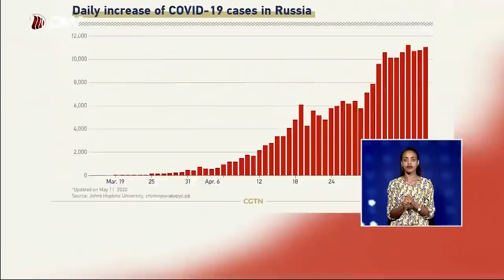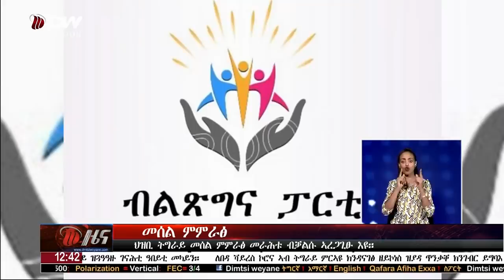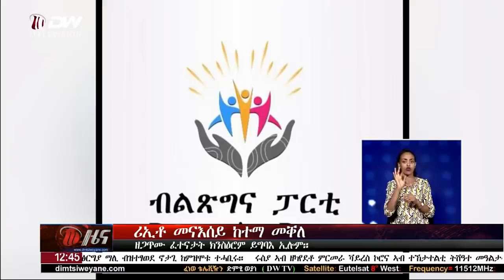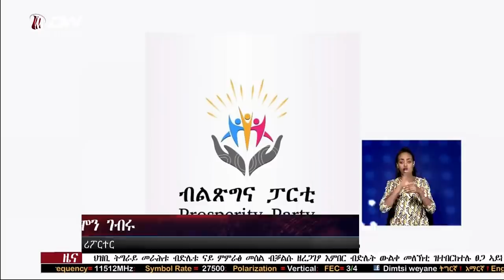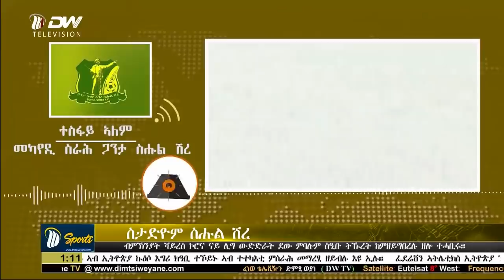DW ዜና ምስዮት ሰዓት 12:30 ድምፂ ወያነ(03 ግንቦት 2012 ዓ.ም)